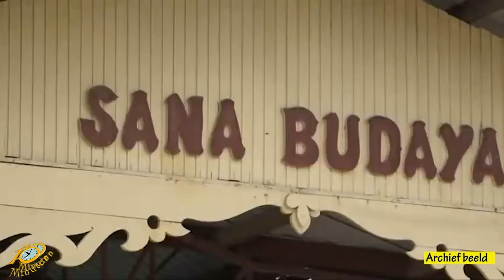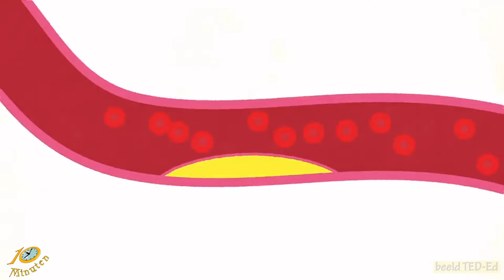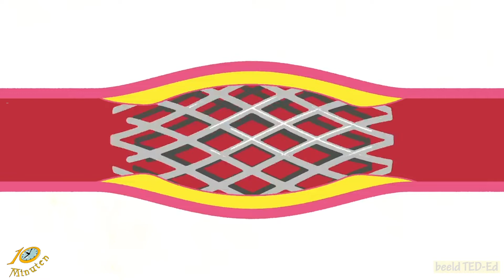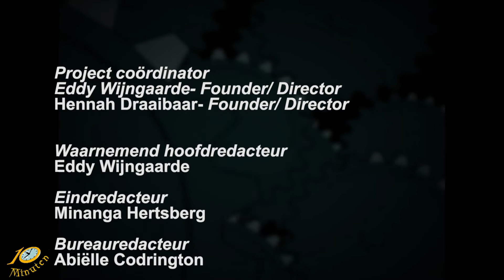10 Minuten Jeugd Journaal - 24 mei 2022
Uitzending Jeugdjournaal
- Een nieuw jaars viering erbij (Javaans nieuw jaar)
- Hoe krijg je een hart aanval?
- Na lange weer theater op de planken (Mini - theater festival)